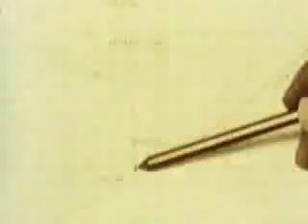1945 The Greatest Bombing of Tokio 2 of 4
The Last Bomb (1945) Part 2 of 4
Directed by: Frank Lloyd
Produced by: The US War Department
Documentary of the planning and delivery of the last great bomber attack on the city of Tokyo by the U.S. Army Air Forces in World War II.

V. Romano

This is a clip from the ROMANO-ARCHIVES' new website "Unknown World War 2 in Color"-"Japan & Pacific" section.

A better quality version of this film is available.